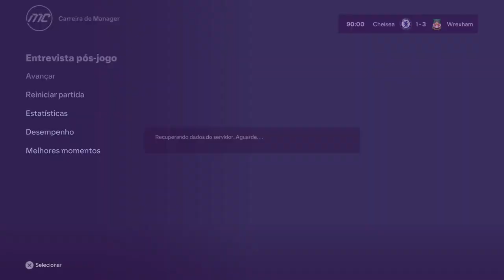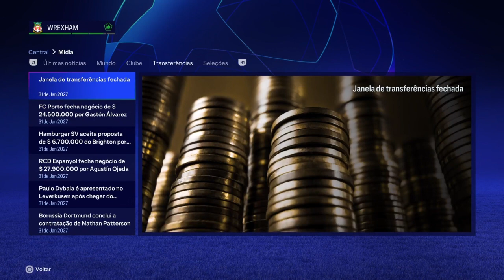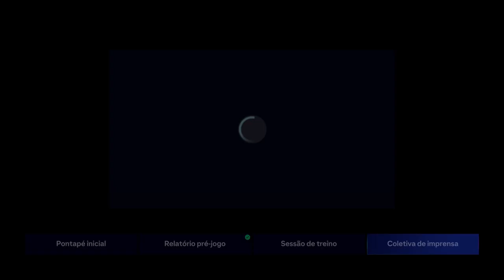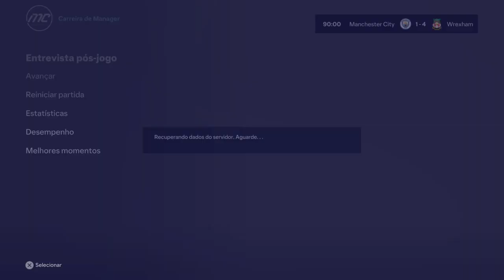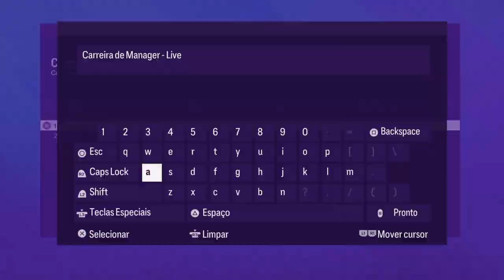Wrexham, um caminhão sem freio - FC24 - Live 27 Parte 4 de 6